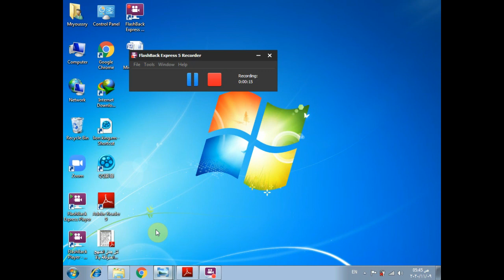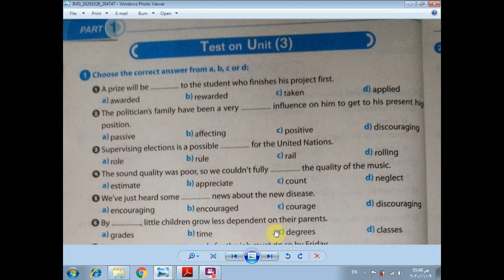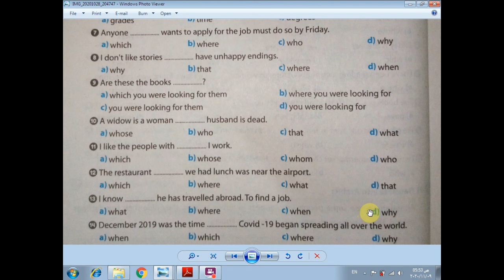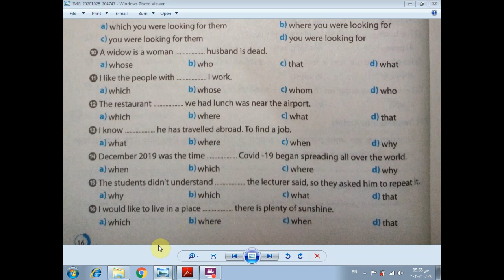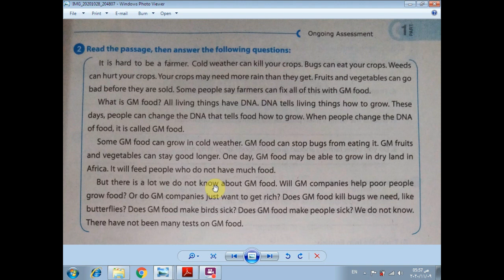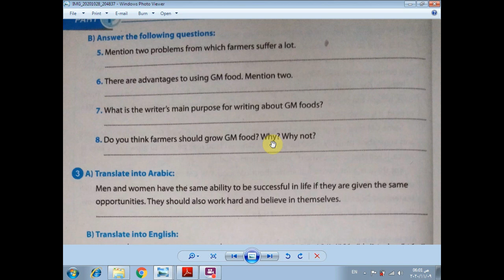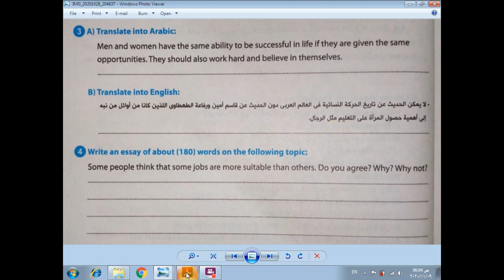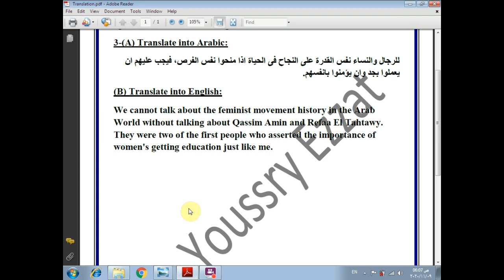حل كتاب Gem جزء Ongoing Assessment & Exams Booklet الجزء الاول Test on unit 3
حل كتاب  Gem جزء Ongoing Assessment & Exams Booklet
 الجزء الاول Test on unit 3
الصف الثالث الثانوى 2021
اى استفسار فى التعليقات او صفحتى على الفيسبوك